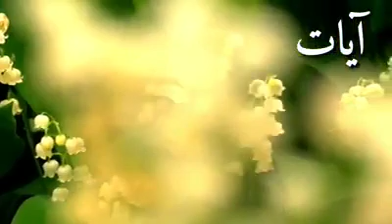سورة الكهف كاملة 🎤الشيخ نورالدائم الأمين